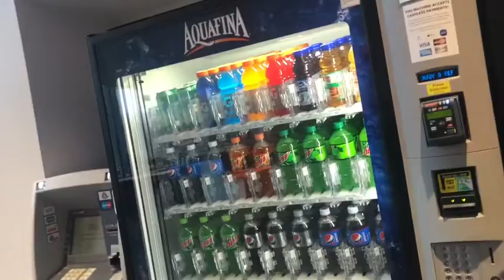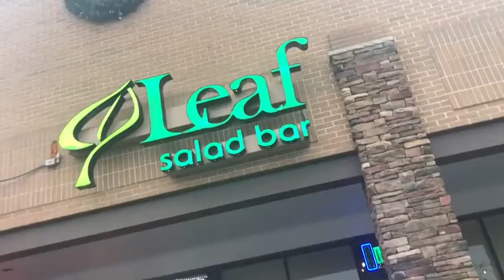What I eat in a day| Making changes| Vlog| Bre💜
what I eat healthier choices!!!